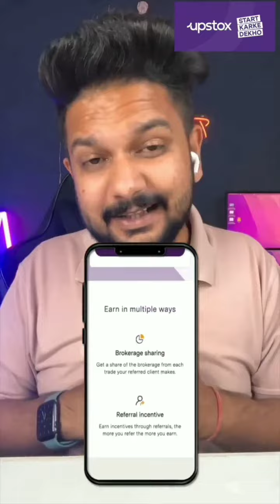shorts Viral yt kgfchapter2 ill Hacker newsong computer eid eidmubarak mobilegames